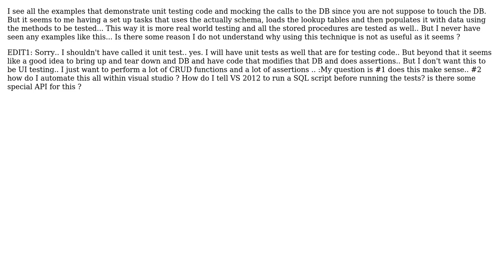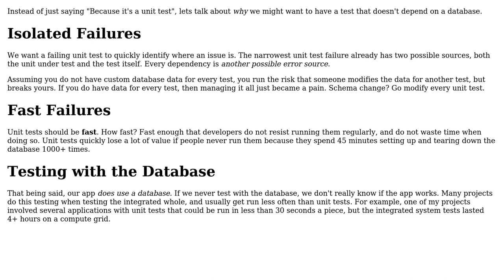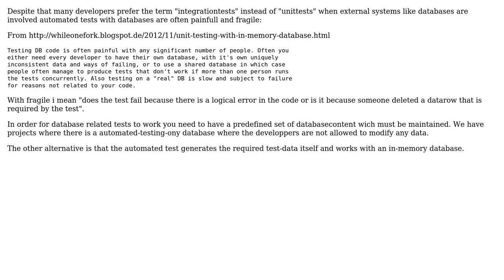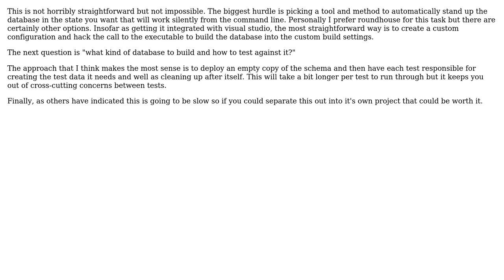Why don't I see many unit test projects that bring up and tear down a DB? (ASP.NET MVC)?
Software Engineering: Why don't I see many unit test projects that bring up and tear down a DB? (ASP.NET MVC)?

With thanks & praise to God, and with thanks to the many people who have made this project possible! | Content (except music & images) licensed under CC BY-SA | Music | Images & others | With thanks to user Wyatt Barnett user punkouter user k3b user Janaka user gbjbaanb user Chris Pitman and the Stack Exchange Network Trademarks are property of their respective owners. You are responsible for your own actions.